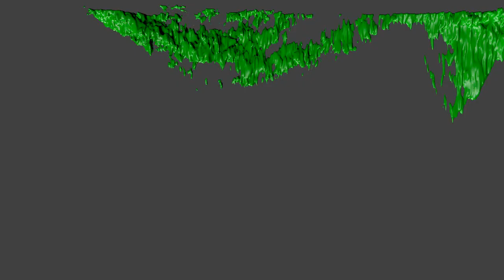LAB 45K animation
shows rotation of 1st and 2nd quadrant, v less than -15 km/s, isosurface 45K